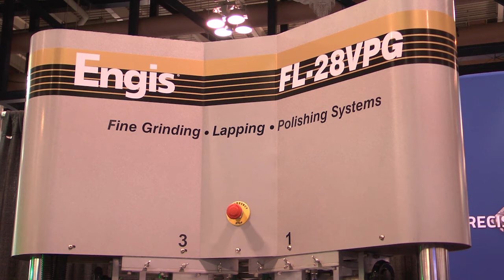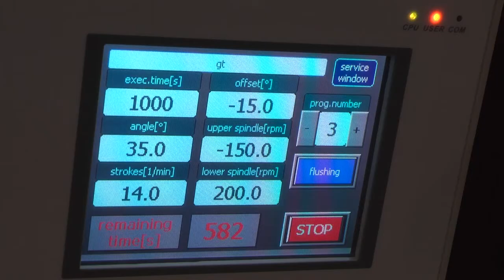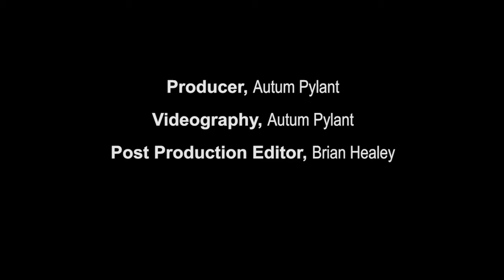Light Matters Extra: Optifab 2017 - 10.2017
In this month’s Light Matters Extra, we give you an in-depth look at North America’s largest optical fabrication exhibition and show – Optifab 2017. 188 companies filled the showroom floor of the Rochester Riverside Convention Center. It brings buyers, distributors and academia together under one roof. SPIE’s CEO, Eugene Arthurs and others from around the industry tell us more about this prestigious exhibition.

for the latest episode of LightMatters and other photonics news, features, products and more.